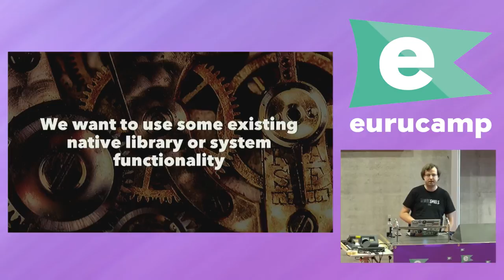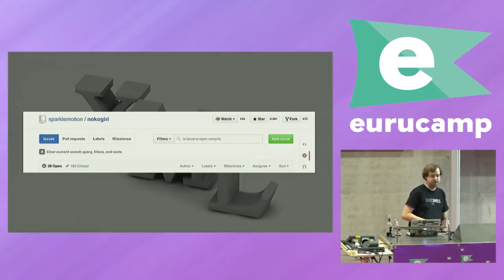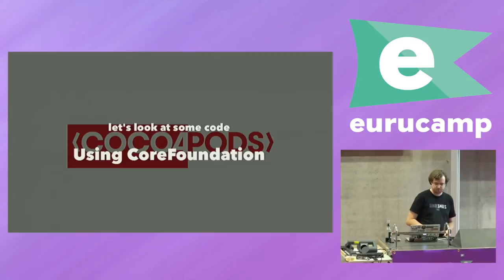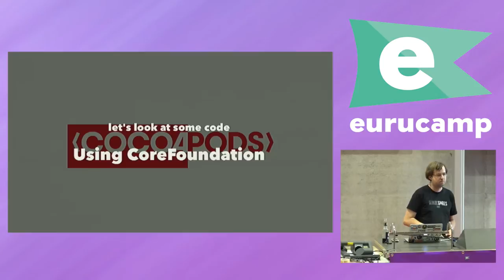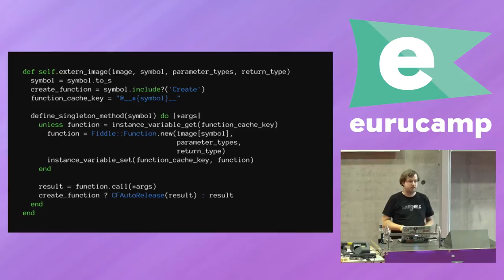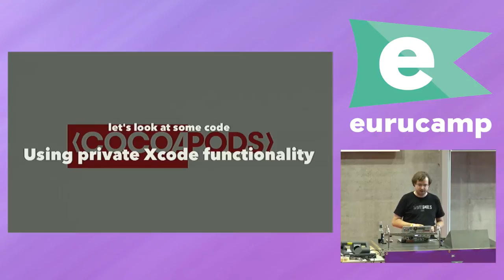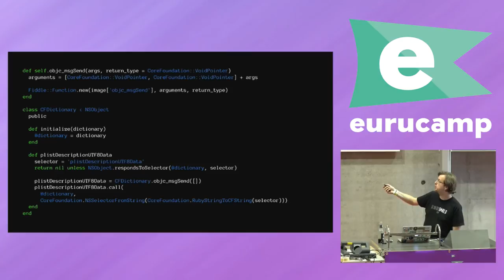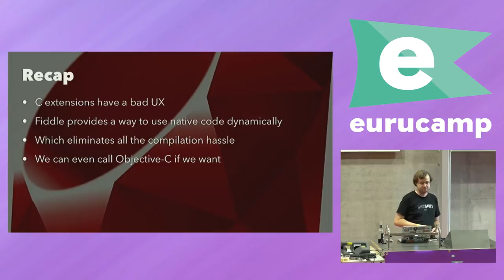eurucamp 2015 - Calling Native Code From Ruby by Boris Bügling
Calling Native Code From Ruby by Boris Bügling

This talk gives a quick introduction into the not so well known Fiddle, which is a part of MRI since 1.9. It allows directly interacting with C code via a Foreign Function Interface, which allows wrapping native code without compiling C extensions, making the live of users of your projects much easier.